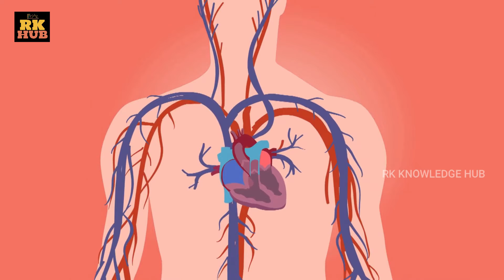Episode - 19 | టాప్ 10 ఇంటరెస్టింగ్ Facts | Top 10 Interesting Facts in Telugu | RK Knowledge Hub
EPISODE-19 | TOP 10 UNKNOWN FACTS TELUGU | MOST AMAZING AND INTERESTING FACTS IN TELUGU | RK Knowledge Hub Telugu
టాప్ 10 ఇంటరెస్టింగ్ facts | Episode 19 | Top 10 Interesting Facts in Telugu | RK Knowledge Hub

ఆడ దోమలే మనుషులను కుడుతాయి ఎందుకు ?

ఉల్లి గడ్డ కట్ చస్తుంటే కంటి లో నుంచి కన్నీళ్లు ఎందుకు వస్తాయి.?